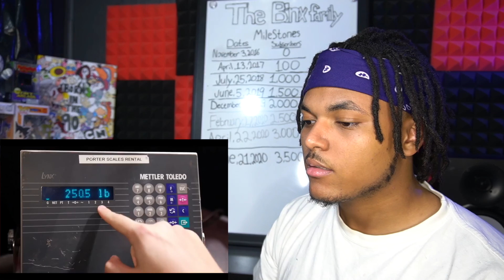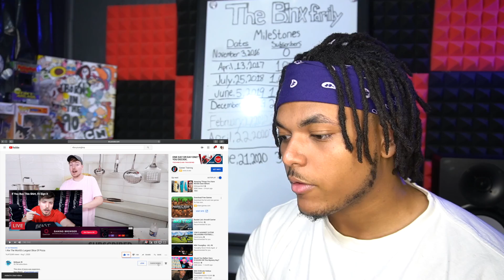*MR.BEAST* "I Ate The World's Largest Slice Of Pizza"🍕 | REACTION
Video Title : *MR.BEAST* "I Ate The World's Largest Slice Of Pizza"🍕 REACTION

SHOUT OUTS-

About "The Binx Family" -

From Allentown , Pennsylvania With That Litt Energy

The Binx Family , Binx Family , The Binks Family , The Real Binx , Mrbeats , Mr beast gaming, Mr.beast,